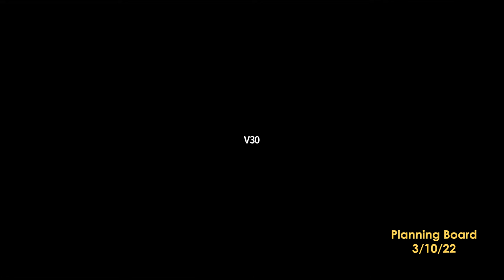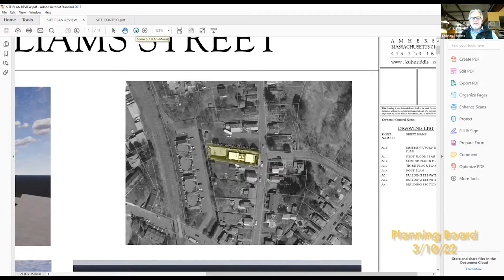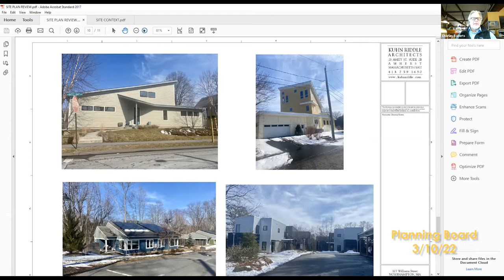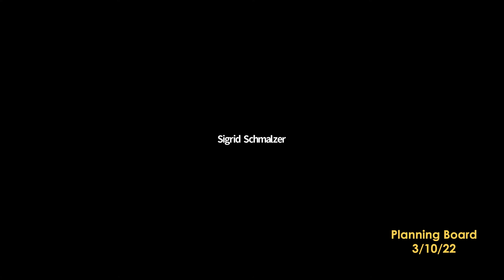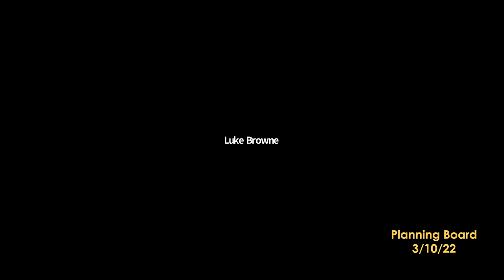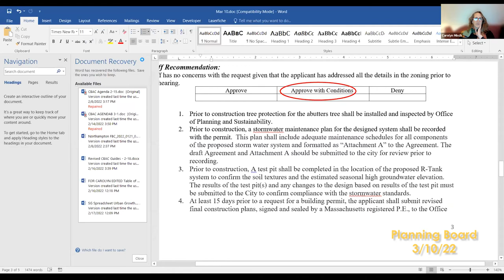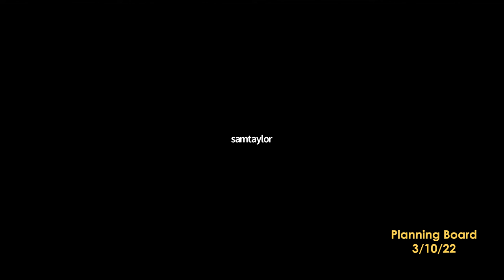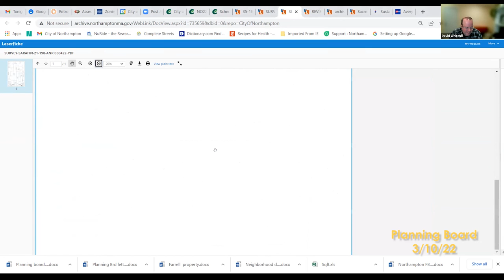Planning Board 3/10/22